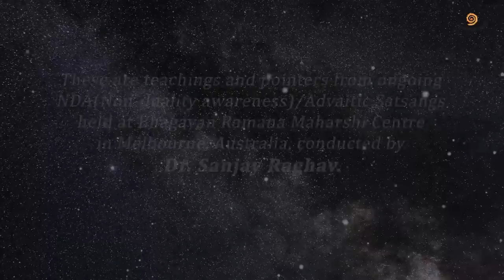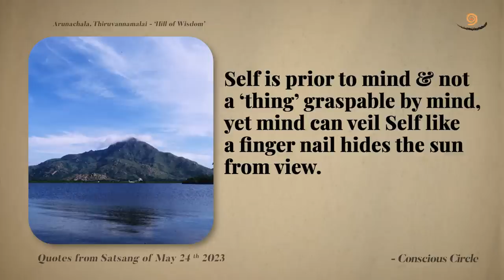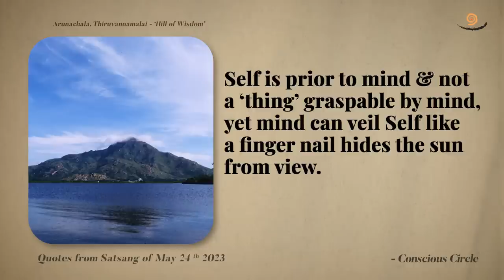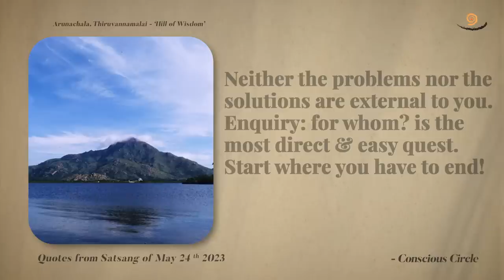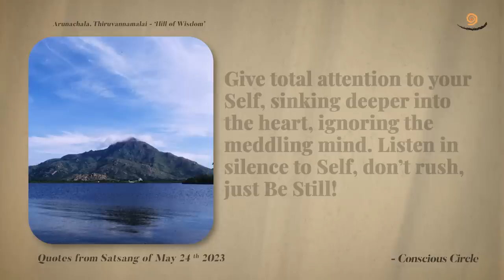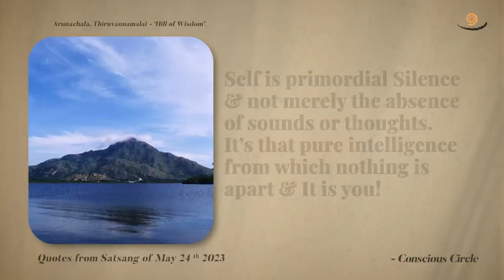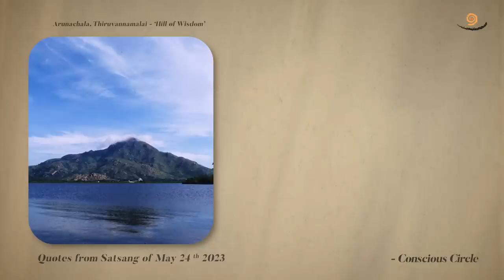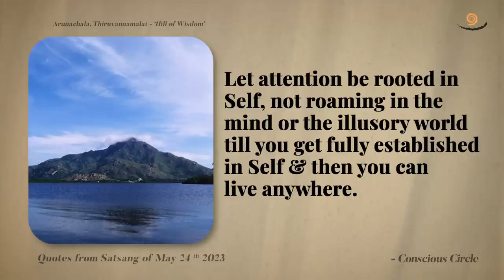561. Bhagavan Ramana Satsang - Start where you have to end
24th May 2023